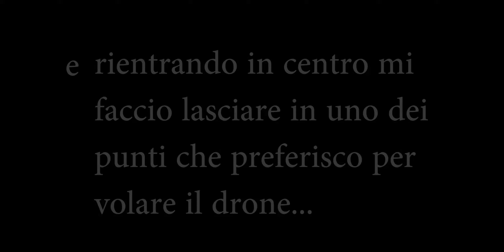Laguna Bonanza e Los Rapidos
Visitiamo la Laguna Bonanza e via in Kayak
Watch:    • INOSSI - Last Time (Official)